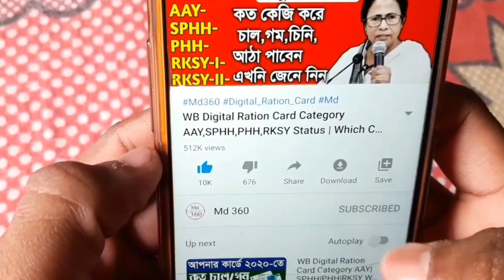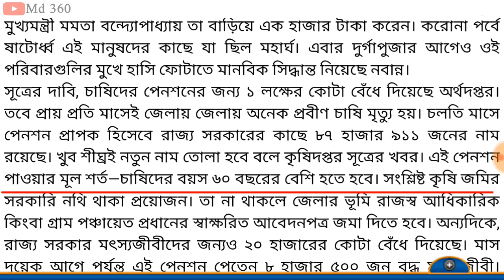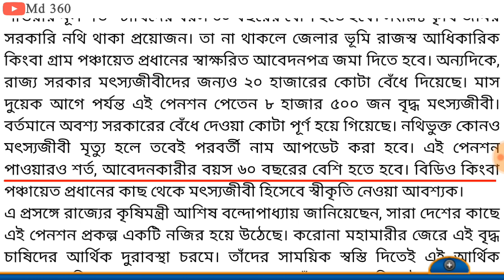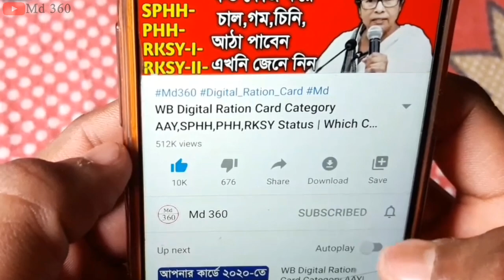মুখ্যমন্ত্রী মমতা দিচ্ছে লকডাউনে সবাইকে 2000 টাকা করে,লিস্ট দেখুন | West Bengal Lockdown News Mamata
মুখ্যমন্ত্রী মমতা দিচ্ছে লকডাউনে সবাইকে 2000 টাকা করে,লিস্ট দেখুন | West Bengal Lockdown News Mamata Banerjee Live 2020

md360
md 360
kolkata
zee bangla
west bengal lockdown list
west bengal lockdown news today live
lockdown ist west bengal
lockdown list west bengal september 2020
kolkata newslockdown news update today bengali
lockdown west bengal news today
lockdown video
md
md 360 news
west bengal video
bangla
24 ghanta news
jalpaiguri news
september west bengal
 lockdown news
kolkata west bengal
kolkata september lockdown
wb lockdown news today
lockdown
 lockdown wb
lockdown news today
lockdown lockdown
next lockdown date in west bengal
september lockdown list in west bengal
youtube video
lockdown date west bengal september 2020
kolkata local train news today
lockdown west bengal live video news. bengali bsk
lockdown in west bengal
lockdown dates september in west bengal.
west bengal lockdown update
september lockdown list.
September Lockdown West Bengal News.
kolkata
md 360
lockdown kolkata.
lockdown news in west bengal.
ujwala yojana.
mamata banerjee.
gas rate.

pradhan mantri ujjwala yojana | pradhan mantri garib kalyan yojana | pradhan mantri jan dhan yojana | lpg gas rate | lpg gas cylinder price today